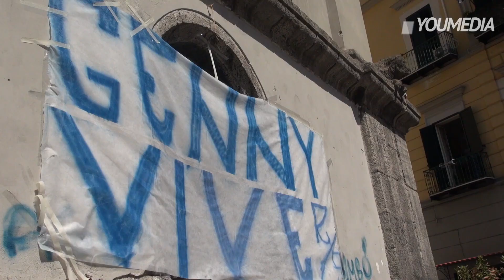Rione Sanità, messa in piazza per Genny: "Alziamo la testa contro il sistema"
Messa in piazza per ricordare il giovane Genny Cesarano, ucciso dalla camorra una settimana fa. Importanti le parole di padre Alex Zanotelli che ha celebrato la funzione accanto all'ulivo piantato in memoria del 17enne.